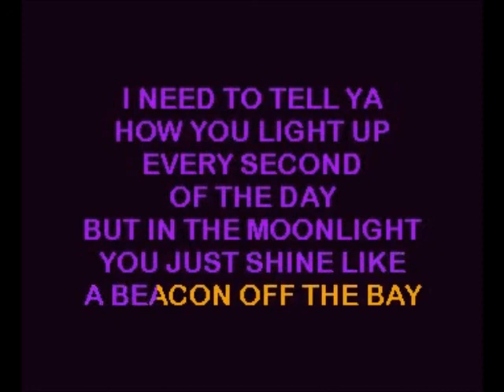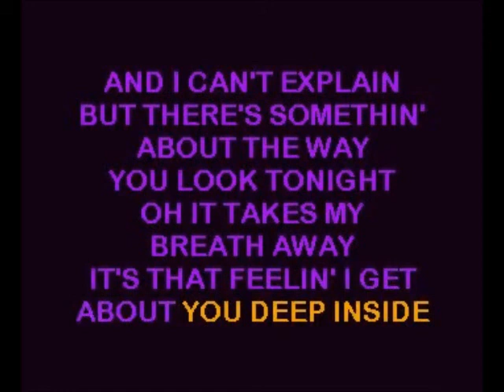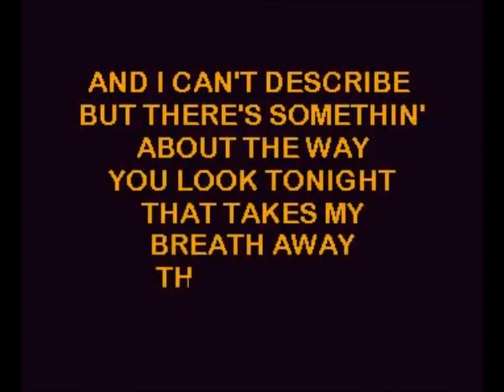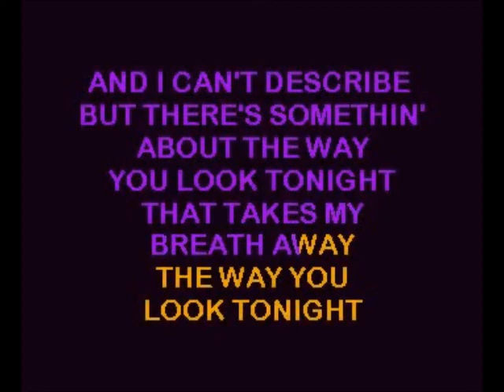Something about the way you look tonight 0 60